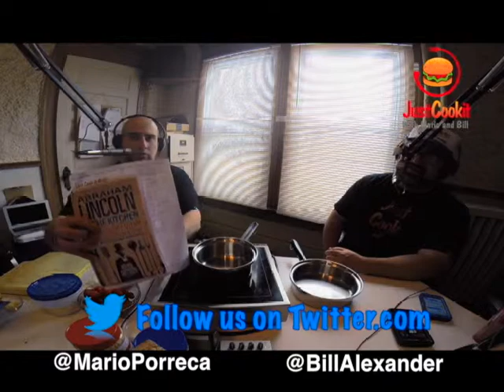38 - Oatmeal and CoCo Wheats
They also celebrate February being National Hot Breakfast Month by making White Chocolate Raspberry Oatmeal and Peanut Butter Banana CoCo Wheats.

Follow Just Cook It (@JustCookItRadio),Mario (@MarioPorreca), and Bill (@BillAlexander) on Twitter for TheYearOfTheTwitter on Just Cook It Radio!

Listen to Just Cook It Radio every Saturday at JustCookIt.net and on The Just Cook It Radio Network. Watch the show at JustCookIt.tv.